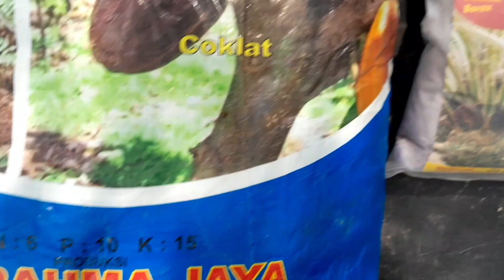NPK Caving Mix Boster...